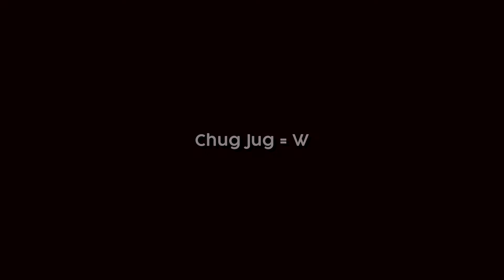SO MANY CHUG JUGS! (Fortnite Battle Royale)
Brand New Chug Jug Item!

In this video we found a ton of the new fortnite battle royale item the chug jug. Hope You Enjoy.